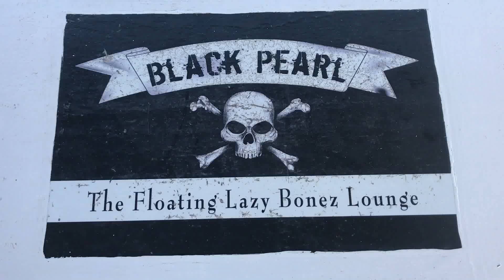BP 1003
Sailing charter